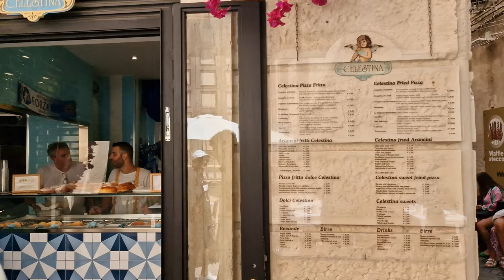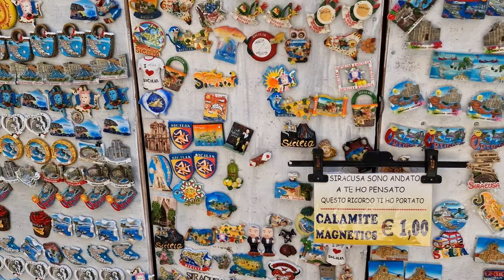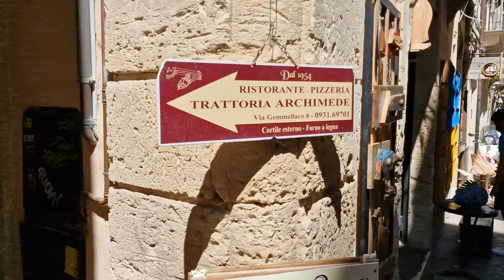Walking in Syracuse, Sicily, Italy [4K ultra HD]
Syracuse, a historic coastal city on the southeastern coast of Sicily, Italy, boasts a rich history dating back over 2,700 years. Once a powerful Greek city-state, Syracuse is now a UNESCO World Heritage Site renowned for its well-preserved ancient Greek and Roman structures. Key landmarks include the Greek Theatre, Roman Amphitheater, and the island of Ortygia, the city's historical heart. A blend of Greek, Roman, and Baroque influences, Syracuse offers visitors a fascinating journey through history and diverse architectural treasures.

Syracuse, Sicily, Italy.
August 2022.